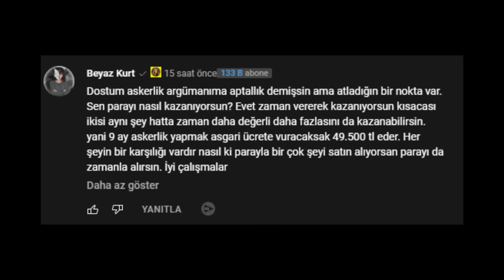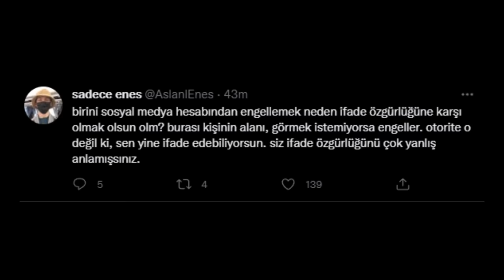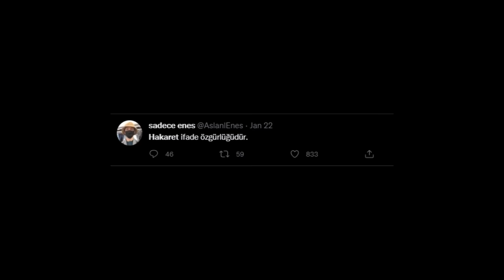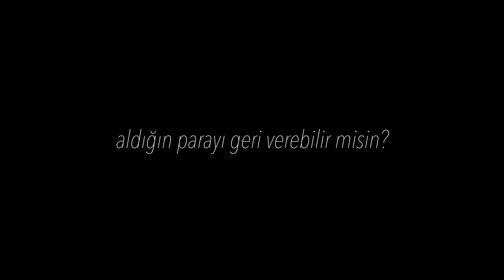SADECE ENESE CEVAP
Sadece Enese Cevap: Kendisinin bana verdiği cevap üzerine verdiğim cevaptır çünkü sadece enesin kanalından engelliyim ve bu nedenle kendimi ifade edemiyorum :D iyi seyirler dilerim!